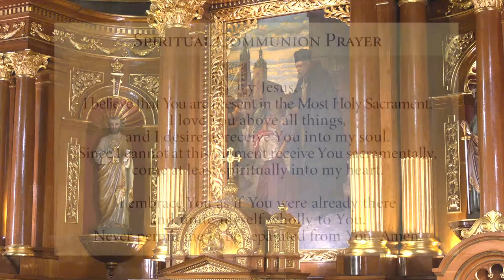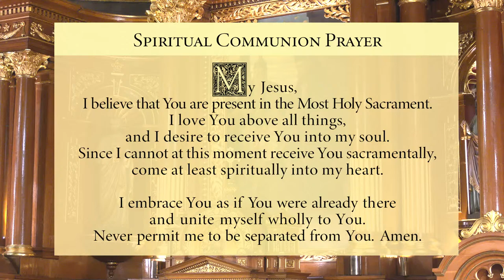Live Stream - Sunday Mass (Sung Mass - English) Sunday, November 13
WEDNESDAY EVENING
7:30 pm—Evening Mass followed by Compline

SUNDAY
7:30 am—Low Mass: 1962 Missal  (Latin)
*First Sunday of every Month— Mass: 2002 Missal (Latin)
9:00 am—Sung Mass (English)
11:00 am—Sung Mass (Latin)
12:30 pm—High Mass: 1962 Missal (Latin)
*First Sunday of every Month— Sung Mass: 2002 Missal (Latin)

2:00 pm—Rosary and Solemn Vespers

STAYING CONNECTED

GIVING

As we strive to meet the needs of our Parish and community in these uncertain times, your continued financial support is greatly appreciated.

CANONS REGULAR

to support the Canons Regular of St. John Cantius in their mission of the Restoration of the Sacred."